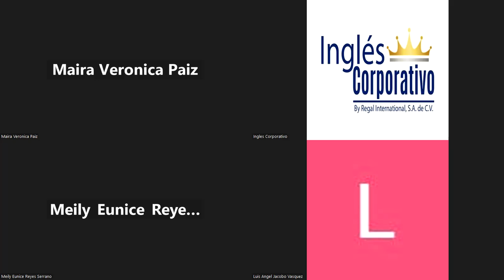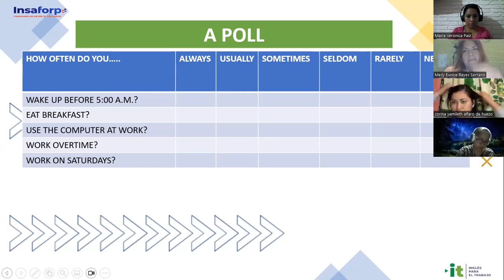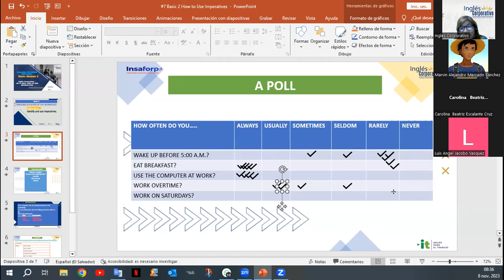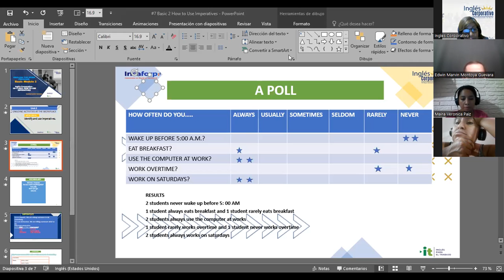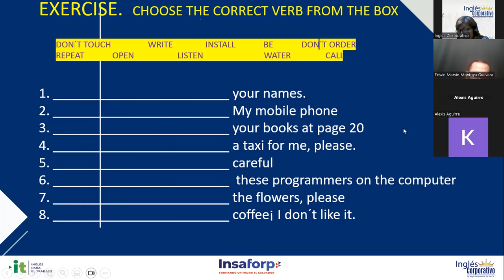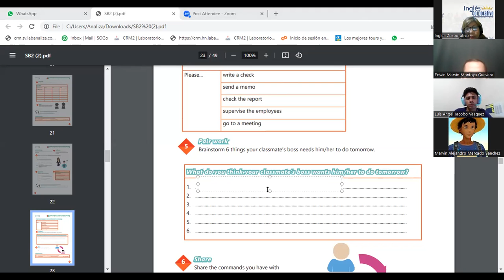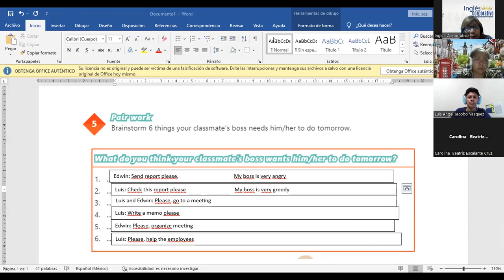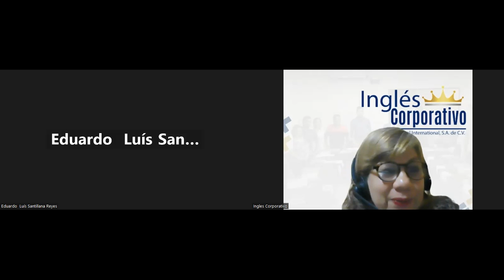Sesión 7-08-11-2023-IC29750-0016-2023-Sánchez-How to Use Imperatives